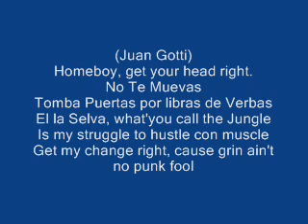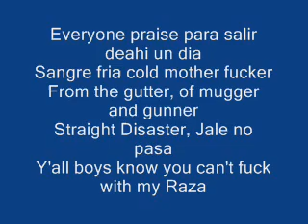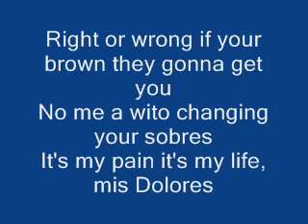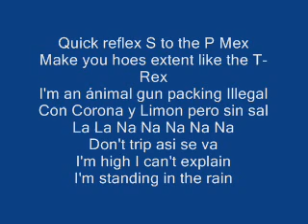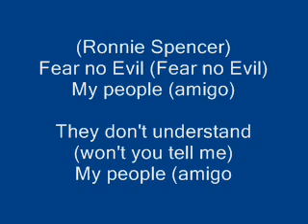FEAR NO EVIL-JUAN GOTTI/S.P.M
JUAN GOTTI AND SPM SONG FEAR NO EVIL WITH LYRICS